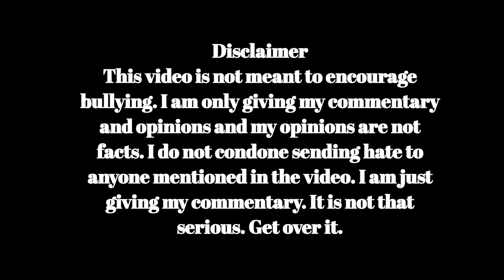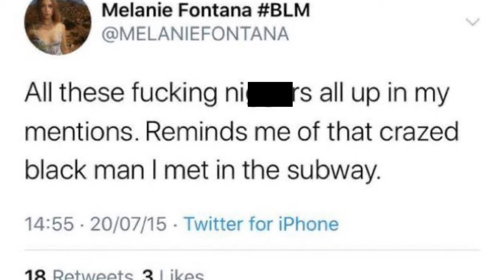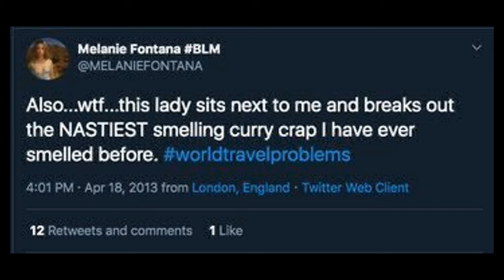Melanie Fontana comes for BTS Drama